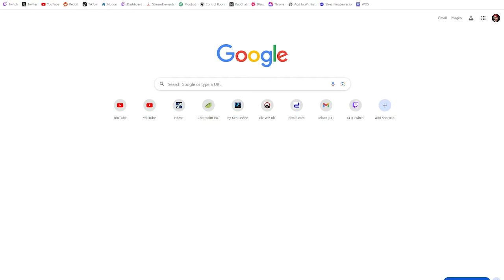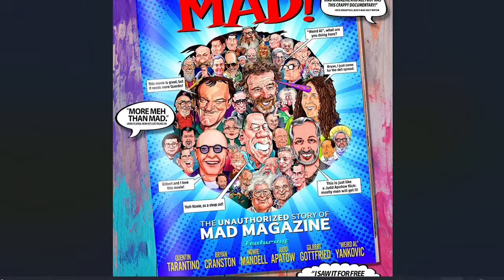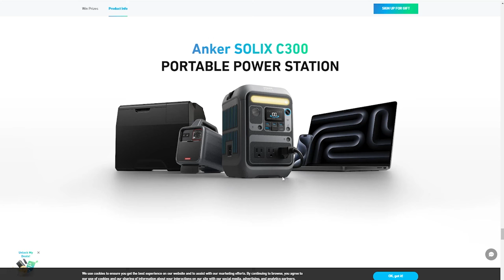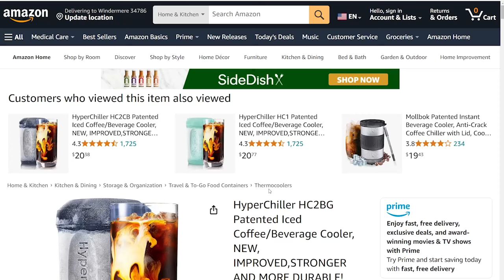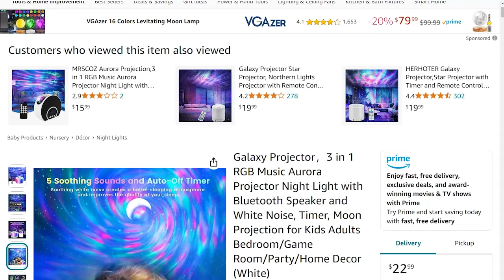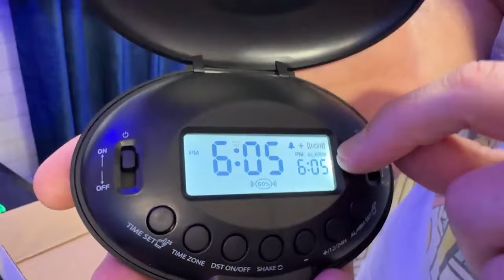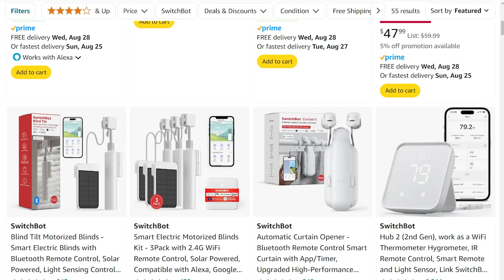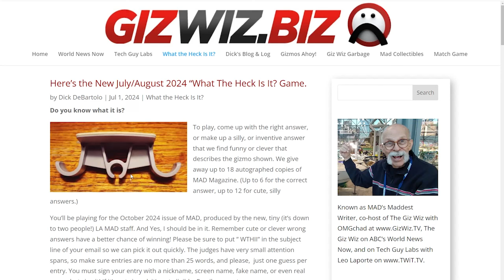The Giz Wiz #2002: Shake and Wake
Hold onto your gizmos because this episode is about to blast off! We’re exploring a powerhouse that keeps all your devices juiced up, an iced coffee maker that chills faster than a brain freeze, and a gadget that brings the galaxy into your living room. Plus, in Chad’s Crappy Corner, an alarm clock that shakes you awake like a caffeinated earthquake. Don’t miss this epic gadget adventure!